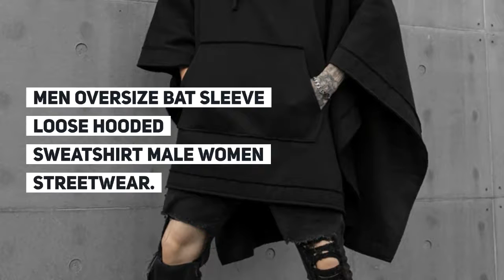Men Oversize Bat Sleeve Loose Hooded Sweatshirt Male Women Streetwear Hip Hop Punk Gothic Pullover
Best Seler Men Oversize Bat Sleeve Loose Hooded Sweatshirt Male Women Streetwear Hip Hop Punk Gothic Pullover Cloak Hoodie Outerwear. For check discount about this product and to purchase please